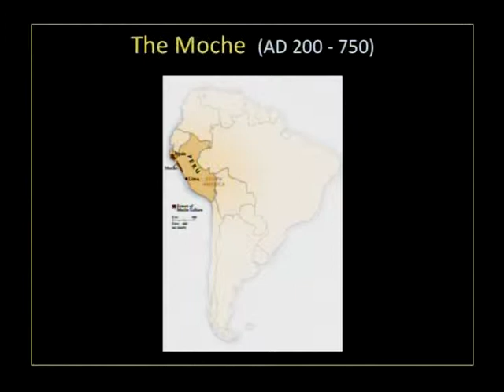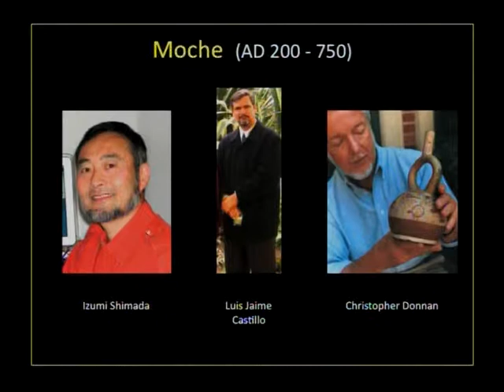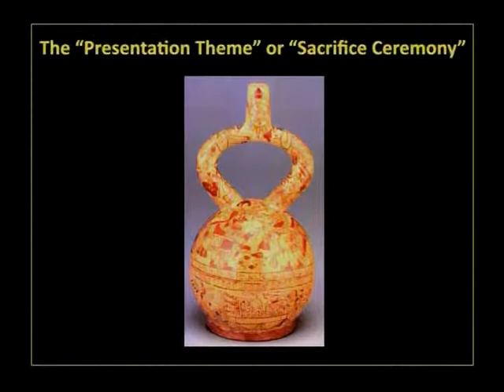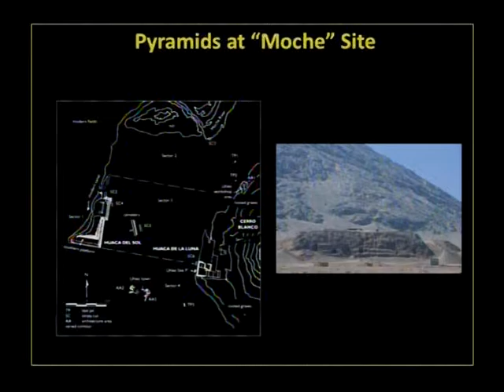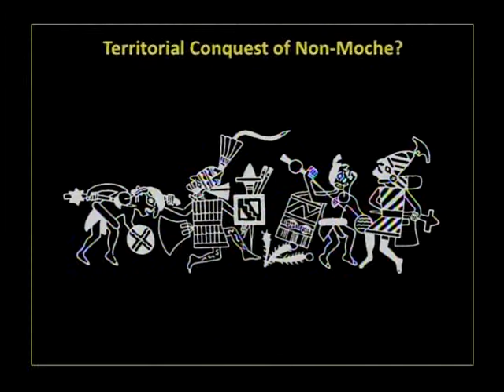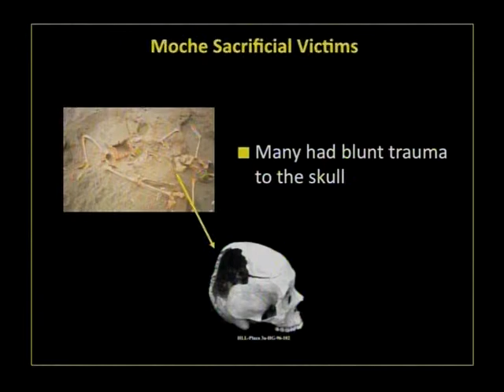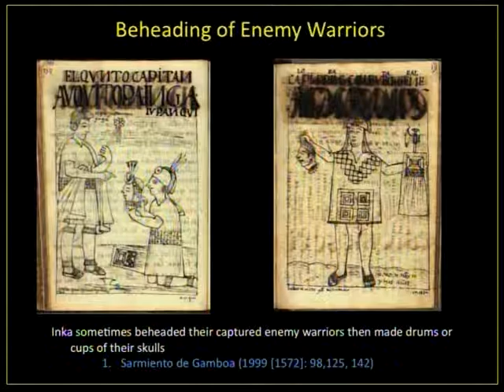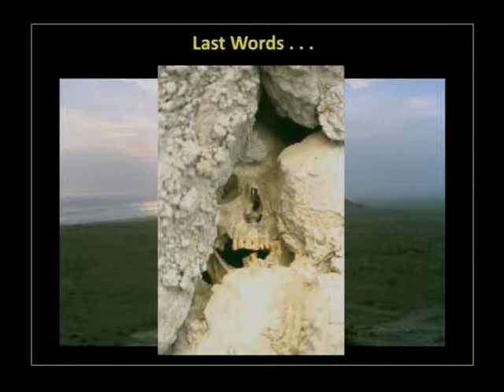2009 IPFW Featured Faculty - Rick Sutter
Rick Sutter presents "Moche Human Sacrificial Victims: Their Origins and Implications".